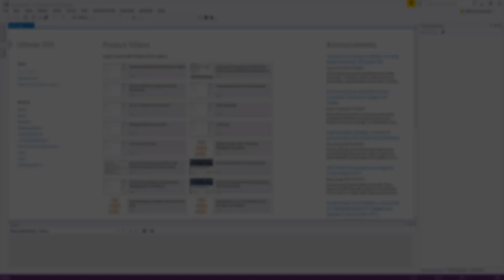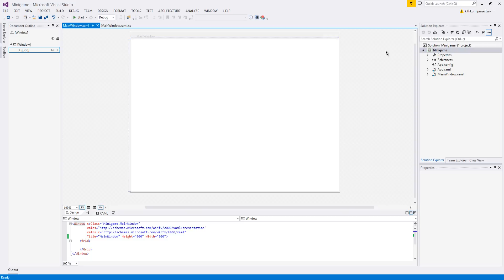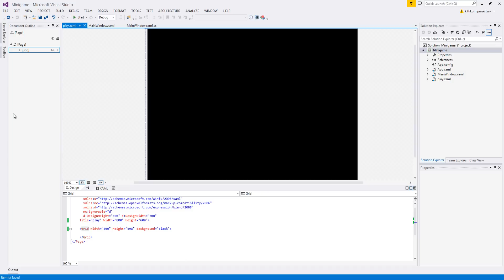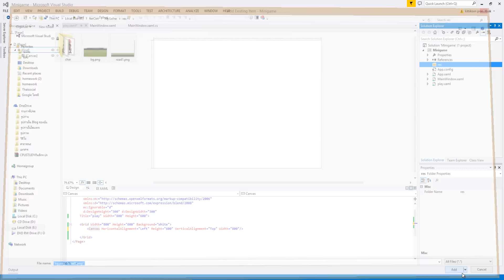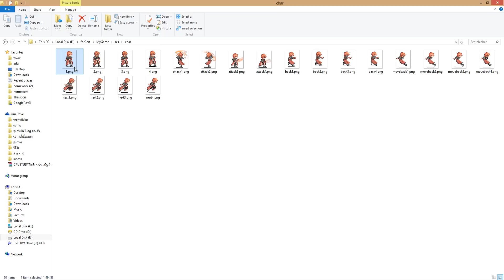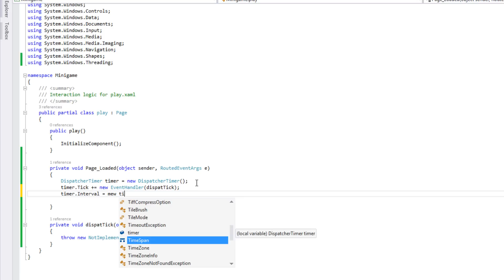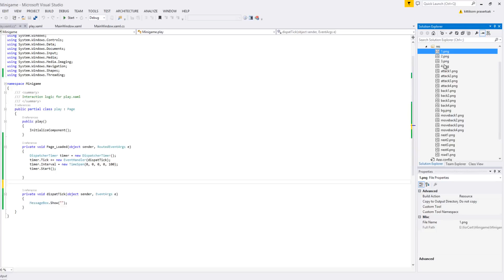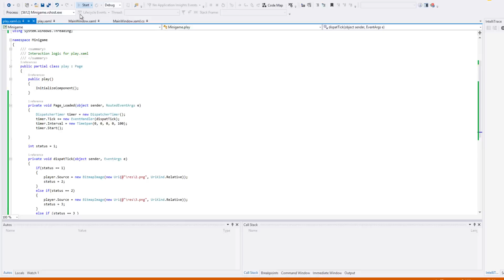เริ่มต้นสร้างเกมด้วยภาษา C# - Part 1 การสร้างตัวละครและออกแบบเกมเบื้องต้น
การสร้างเกมนั้นคงเป็นความฝันของใครหลายๆคน บางคนได้เคยทำมาบ้างแล้วในตอนเด็กๆเช่นการวาดลงไปในกระดาษ หรือ บอกปากเปล่าให้เพื่อนๆได้เล่นกัน แต่ในตอนนี้เราจะสร้างฝันของเราให้เป็นจริงด้วยการสร้างเกมขึ้นมาจากภาษา C# ที่เราคุ้นเคย มาดูกันเลยดีกว่า

สามารถดาวน์โหลด Resource ได้จาก